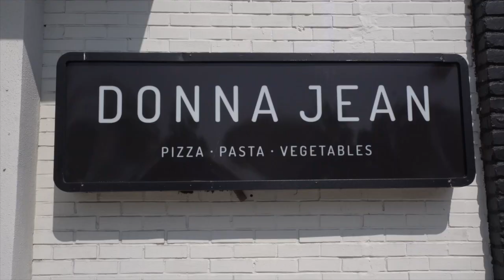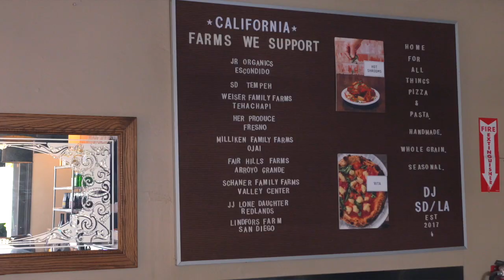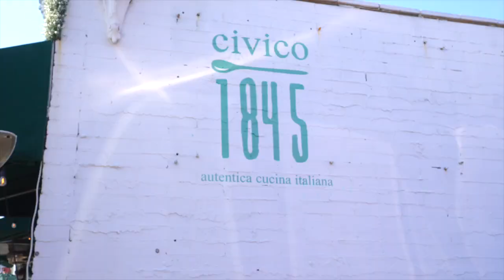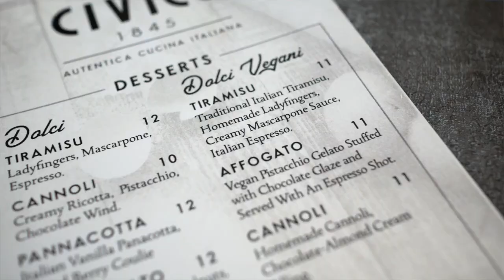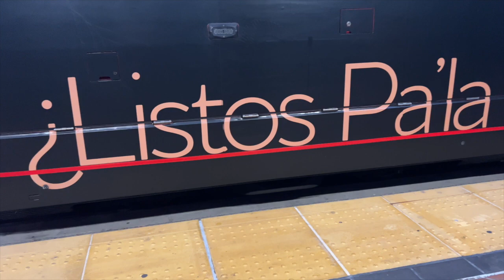Unveiling San Diego's Vegan Delights in 24 Hrs: 3 Must-Try Restaurants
Going to San Diego for the weekend or just a day trip!? I have you covered with this 24 Hour Vegan Guide to San Diego plus 3 vegan restaurants you can't miss on your visit! Join me as I show you where to eat vegan brunch, vegan pizza and even vegan Italian food on your trip to San Diego.

Do you love travel and want to know which cities are the most vegan-friendly? Or perhaps you'd like to learn how to prepare simple vegan dishes and gain a better understanding of the vegan lifestyle? Well, then you just got lucky!

Travel with me as I show you where you can find some of the best vegan food in the world, as well as city guides, new recipes, and vegan product reviews. Travel, recipes, and food reviews will accompany me on my plant-based adventure.

My channel has several videos ranging from my vegan travels, vegan lifestyle, some of my favorite vegan recipes, how I intake my vegan protein, and most important of them all, how I achieve intuitive living.

Rated V for Vegan